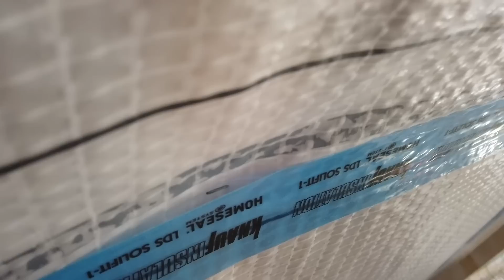Dřevostavba Přelouč 2/3: profese a betonáž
Profese rozjeté, podíváme se na stav před zalitím betonem.